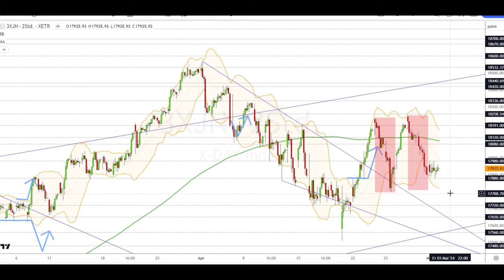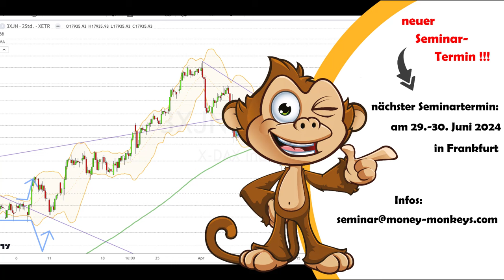Dax Analyse 03.05.2024